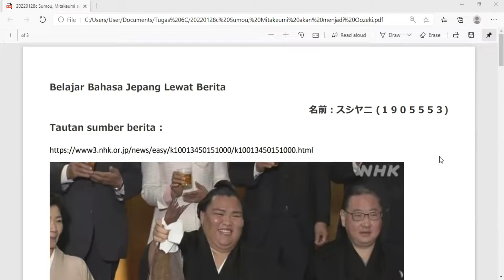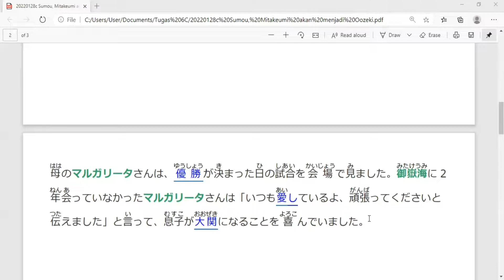Belajar Bahasa Jepang Lewat Berita (20220128-3) Sumou, Mitakeumi akan menjadi Oozeki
Penyampai berita : 1905553 Susyani

Target pembelajaran ;
1. menambah kosakata dan pola kalimat bahasa Jepang untuk diaplikasikan dalam percakapan bahasa Jepang,
2. mengetahui berita Jepang terkini,
3. lulus JLPT N5, JLPT N4, JLPT N3, JFT BASIC, NAT TEST.

Kali ini, saya selaku dosen pendidikan bahasa Jepang Universitas Pendidikan Indonesia, mengajak mahasiswa yang saya ampu yaitu Chujokyu Kaiwa 2, untuk melanjutkan segmen ini sebagai bentuk pengabdian kami kepada masyarakat Indonesia.
中上級会話2におけるProject Based Learningの実践からできたビデオです。